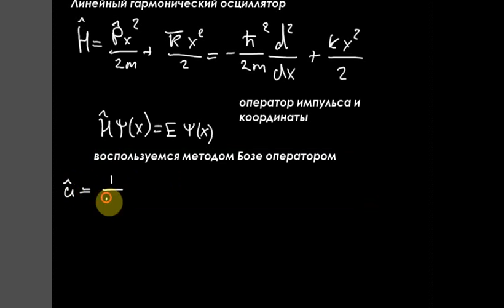Квантмех. Лекция 16. Часть 1.avi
Точно решаемые задачи квантовой механики. Линейный гармонический осциллятор. Движение частицы в центральном поле.